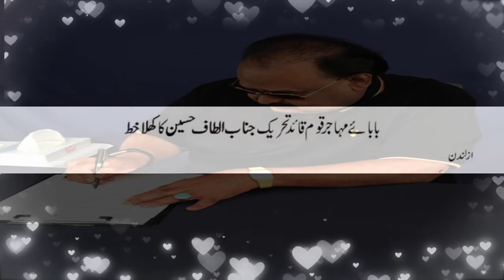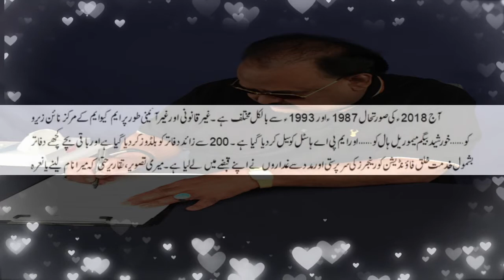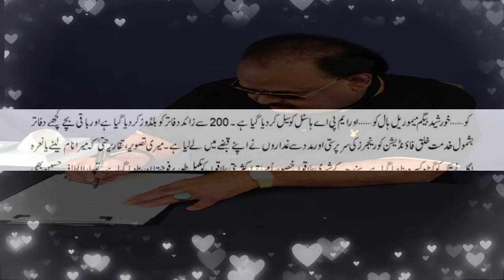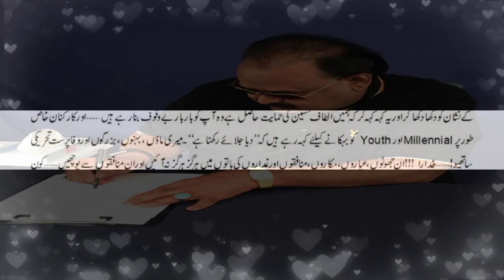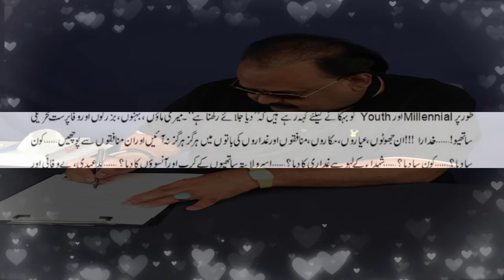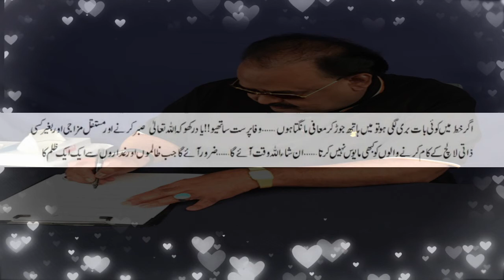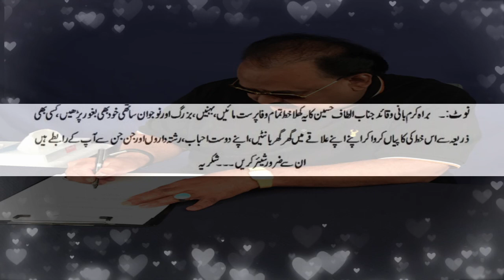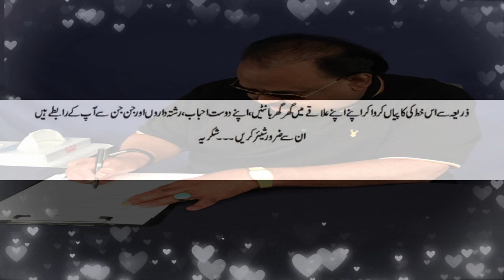An Open Letter of Father of the Mohajir Nation QeT Altaf Hussain to Mohajir Nation-21 July 2018